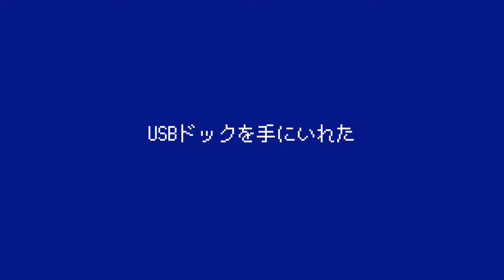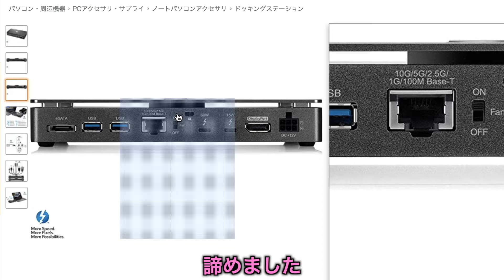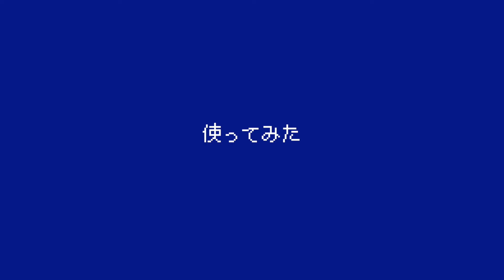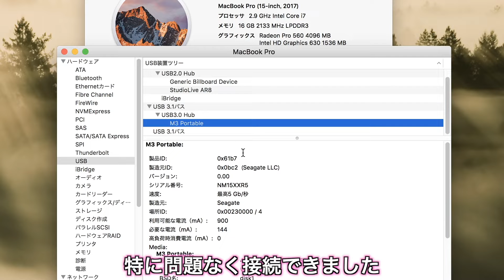変身！！ロマネスコ？ACアダプターがUSBドックに！「Dockcase ADAPTER HD 87 P1？」MacBookPro用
純正アダプターが多機能ドックになります！
「Dockcase ADAPTER HD 87」なのか「DockCase P1 HD」なのか・・・
ロマネスコは野菜です。

〜目次〜
00:00 ロマネスコ
00:21 本編 USBドック
01:29 開封する
03:01 使ってみた
04:24 微妙な点
05:44 おわりに

〜素材〜
↓フリー音源